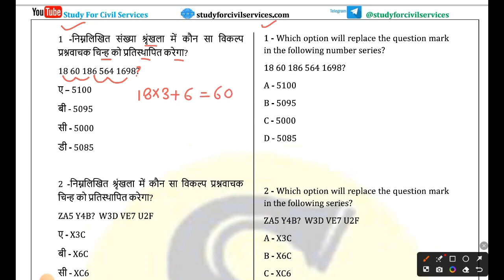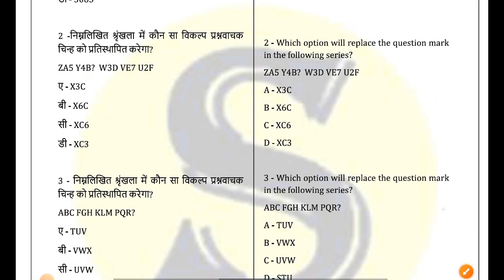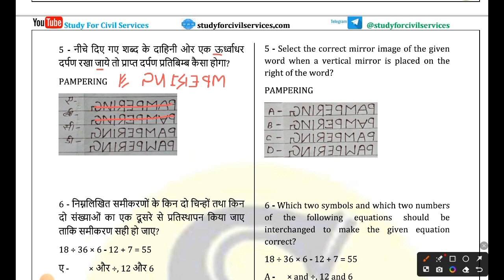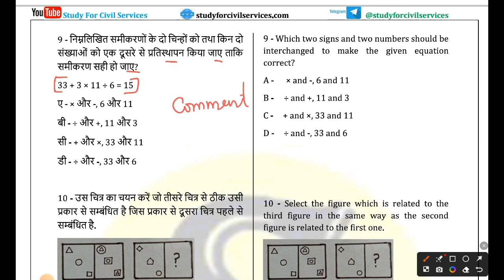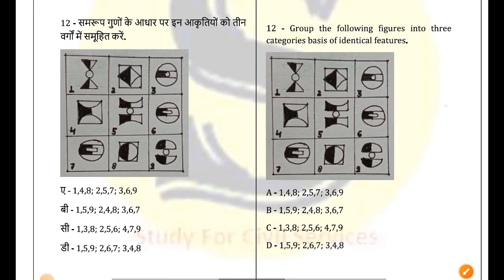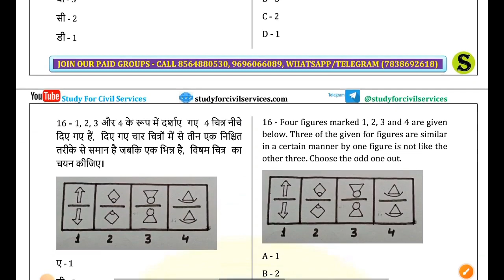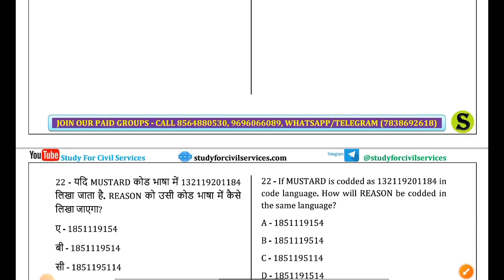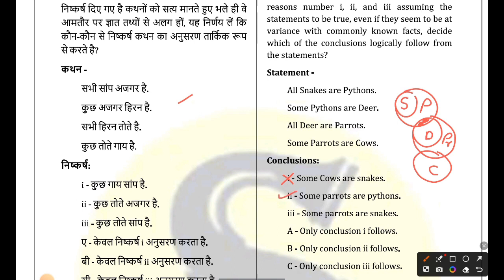RO ARO RE EXAM REASONING BEST TEST SERIES STUDY FOR CIVIL SERVICES GYAN SIR CSAT PREPARATION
review officer
ro aro
ro/aro
beo
samiksha adhikari
beo syllabus
uppcs
review officer
ro aro
ro/aro
beo